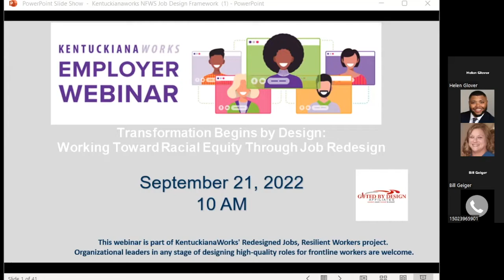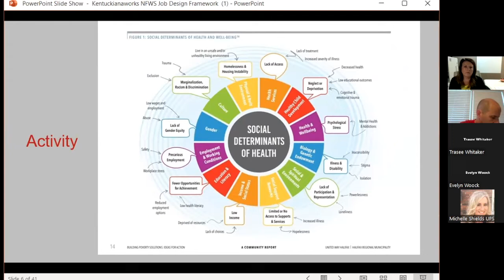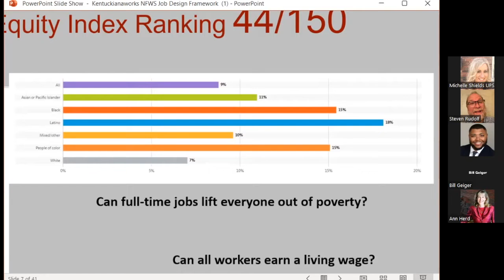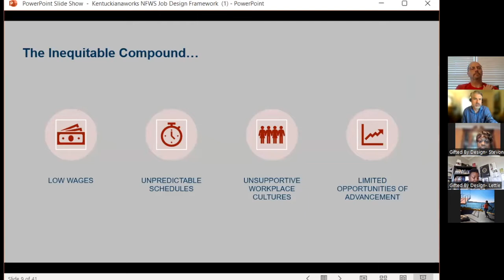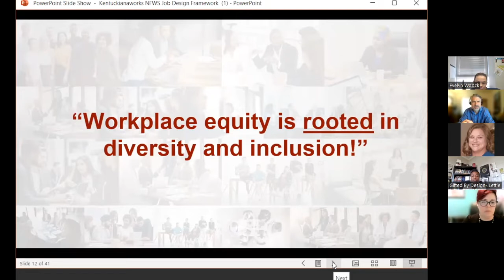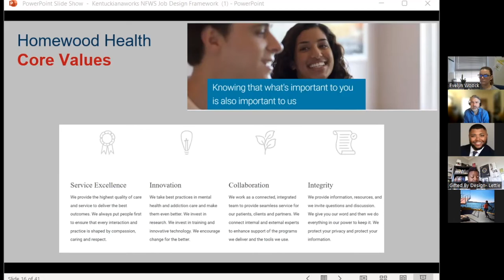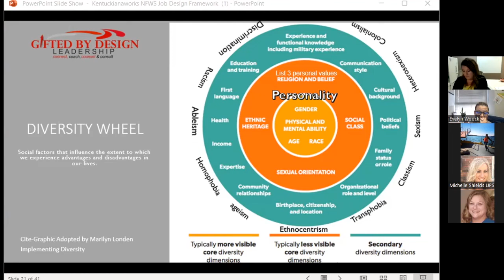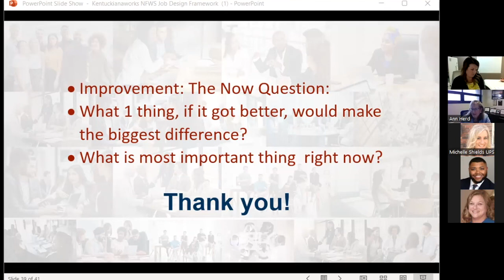Transformation Begins by Design: Working Toward Racial Equity Through Job Redesign (webinar)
This interactive, 90-minute webinar provides a framework for organizational leaders to amplify and center racial equity when choosing elements of job quality that best fit the needs of their business and employees.